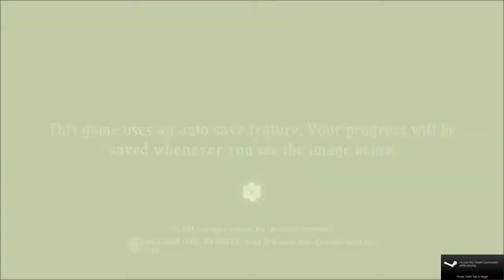Marathon Gaming Let's Play w/ Shadowgazer - Bastion (Part 1)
Marathon Gaming is a 24/7 game stream, what you're watching right now is one of many outtakes from our stream. To truly enjoy our content...